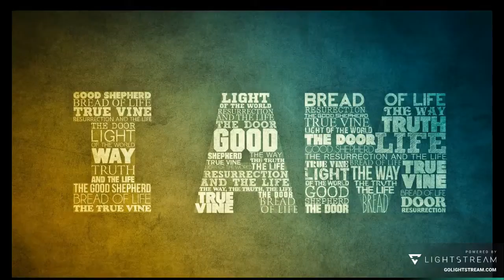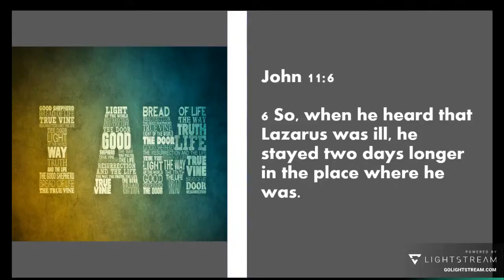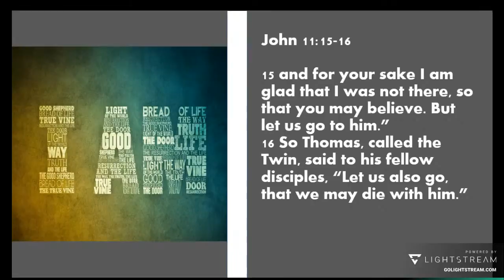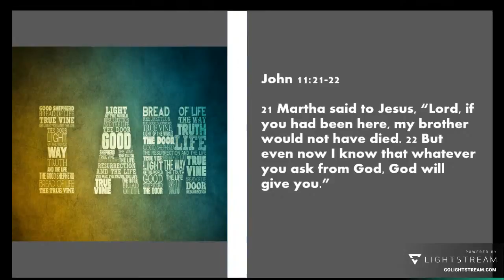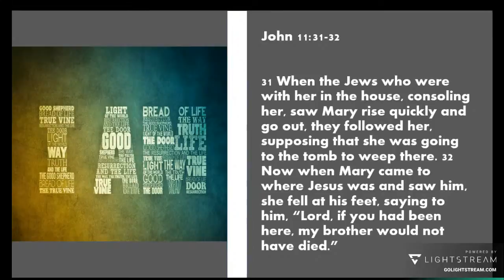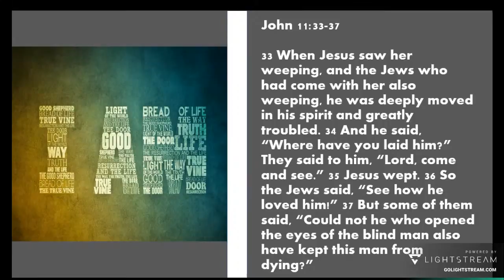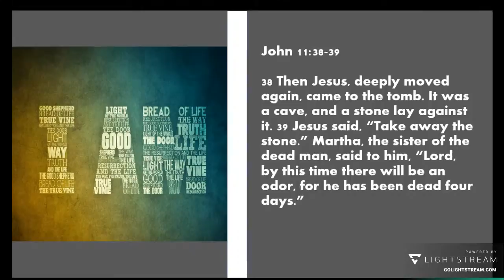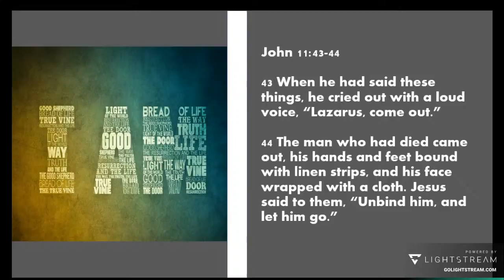I AM: Part 5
5/17/2020 - Join us as Pastor David continues his series titled "I AM".